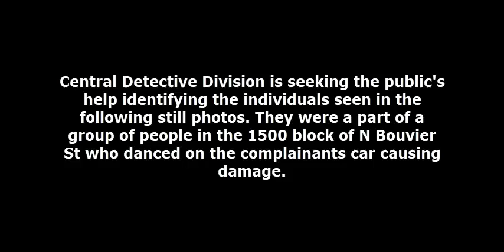Vandalism 15xx N Bouvier St DC 21 22 038348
On June 27, 2021 at approximately 10:30pm, a group of women at a block party on the 15xx North Bouvier Street danced on the complainants car causing damage to the roof of his vehicle. Video depicts two of the suspects.

Suspect Description:
Suspect #1: Black female, wearing a light colored top and dark colored shorts.
Suspect #2: Black female, wearing a dark colored top and dark colored shorts.

Central Detective Division:
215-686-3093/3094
Det. Williams#263
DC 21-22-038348